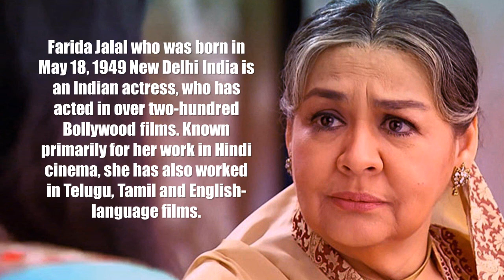Actress Farida Jalal * Family History * Biography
Farida Jalal who was born in May 18, 1949 New Delhi India is an Indian actress, who has acted in over two-hundred Bollywood films. Known primarily for her work in Hindi cinema, she has also worked in Telugu, Tamil and English-language films.

Jalal was married to actor Tabrez Barmavar, who hails from Bhatkal and died in September 2003; they have a son named Yaseen.

Jalal started her career with Taqdeer (1967). She went on to play leading and supporting roles in numerous motion pictures across the 1970s and early 80s.

She is widely remembered for her roles in Paras (1971), Henna (1991) and Dilwale Dulhania Le Jayenge (1995), all of which garnered the Filmfare Award for Best Supporting Actress.

She has also won the Filmfare Critics Award for Best Performance for her role in Mammo (1994).

She has successfully transitioned to numerous shows on Indian television alongside her work in films.

Some of her notable works are Yeh Jo Hai Zindagi, Dekh Bhai Dekh, Shararat and Ammaji Ki Galli.

She was seen in the soap opera Satrangi Sasural on channel Zee TV portraying the role of Gomti Vatsal a.k.a. Dadi Maa.

She acted for over 40 years, only taking a break during 1983 and 1990, when she settled in Bangalore.

Thanks